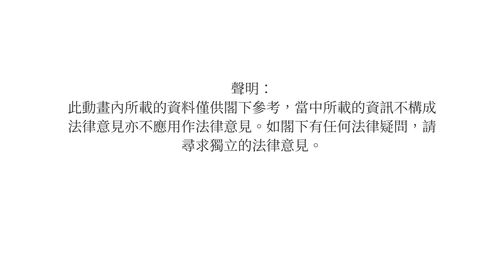《律政動畫廊》第三十七集：侵權法：妨擾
相關資訊由陳曉彤律師提供。
本節目內提供的資料只供參考，或未能反映最新法律情況。本節目內含的資訊不應視作正式法律意見。